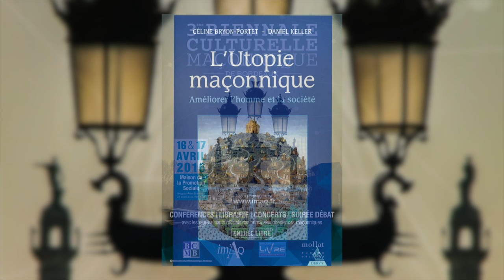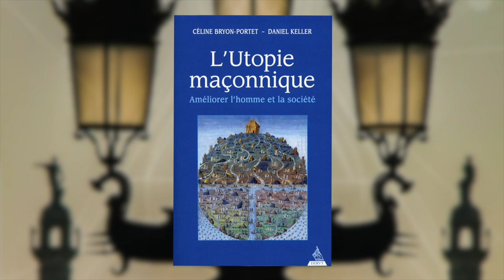Céline Bryon-Portet - L'utopie maçonnique, améliorer l'homme et la société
A l'occasion de la 3e Biennale culturelle maçonnique de Bordeaux, rencontre avec Céline Bryon-Portet autour de son ouvrage "L'utopie maçonnique, améliorer l'homme et la société" aux éditions Dervy qu'elle a écrit avec Daniel Keller.
Notes de Musique : 04 Mozart_ Lied Zur Gesellenreise, K 468 - Les 100 Classiques - ®